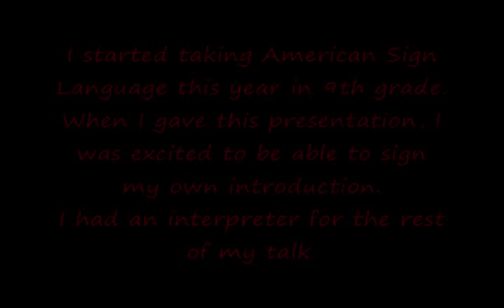Presentation at CA School for the Deaf-Riverside w/Interpreter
I had the honor of giving a presentation at the California School for the Deaf in Riverside on November 19, 2010. It was especially cool because I had just started learning sign language in school so I was able to sign my own introduction. For the rest of the presentation, I had an interpreter.